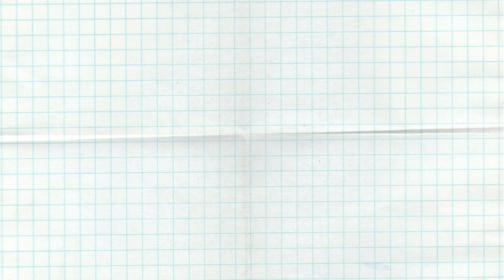CVAP Assignment: RC 2: Phil. Daily Inquirer - "Typewriter"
Voice Impression: Radio Commercial 2 (piaLAV UR VOICE ver.)
Philippine Daily Inquirer - "Typewriter"

Certified Voice Artist Program (CVAP) Batch 5 Assignment

To know more about the Certified Voice Artist Program (CVAP) by The VoiceMaster, Sir Pocholo Gonzales, just visit this link: